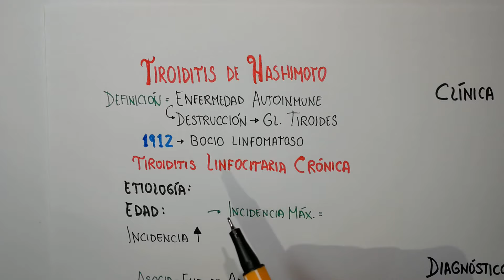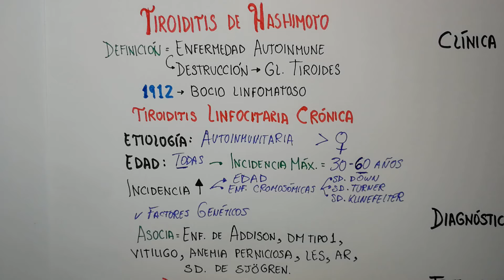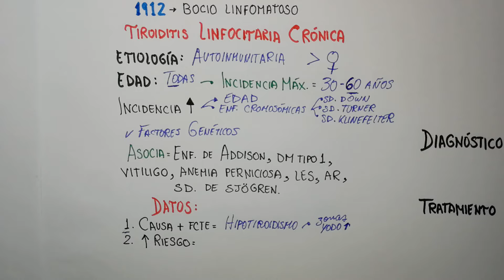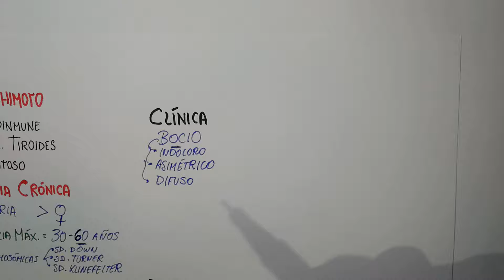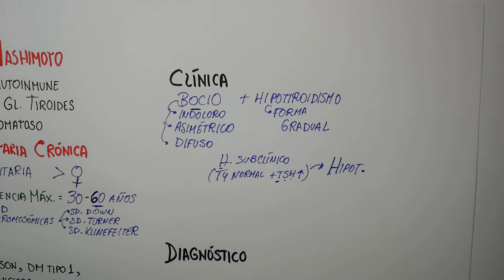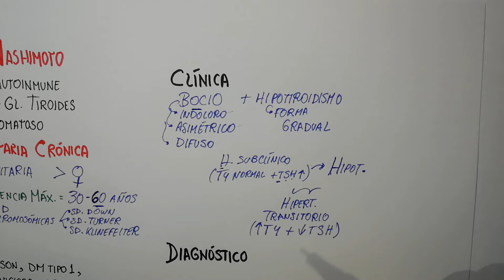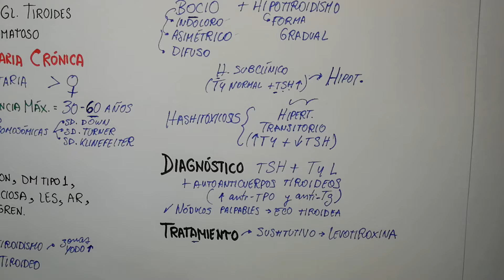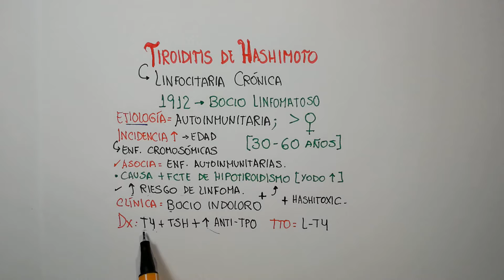TIROIDITIS DE HASHIMOTO | TODO lo que DEBES SABER: Síntomas, Causas, Diagnóstico,Tratamiento⚡RESUMEN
TIROIDITIS DE HASHIMOTO o ENFERMEDAD DE HASHIMOTO: Síntomas, Causas, Diagnóstico y Tratamiento: RESUMEN / Hashitoxicosis

HASHIMOTO THYROIDITIS or HASHIMOTO DISEASE: Symptoms, Causes, Diagnosis and Treatment: SUMMARY / Hashitoxicosis